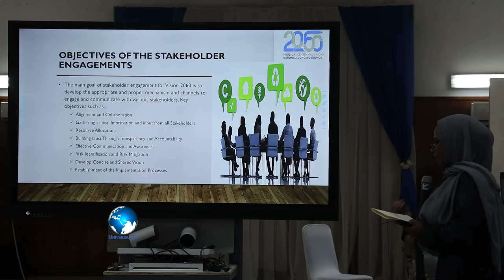Shirka Hiigsiga Qarni jirka ee 2060-ka oo socon doona 2 maalin ayaa maanta ka furmay.